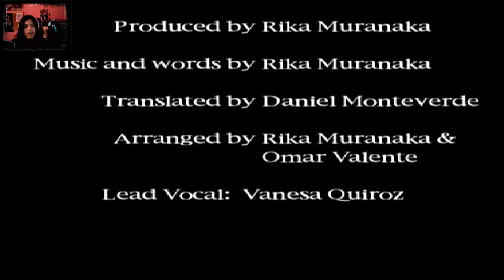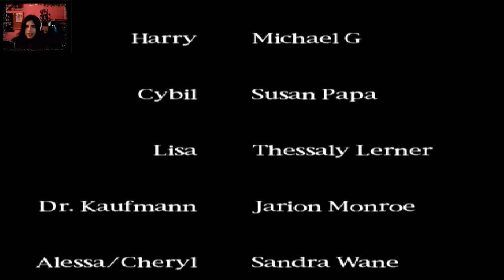Silent Hill 1 -Cap 11- Final!!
Espero que el gameplay no les haya aburrido demasiado ^^
Y como en el Resident Evil 1,comenten si quieren que gameplay quieren que haga diario,si el Silent Hill 2,o el Resident Evil 2(Es que me quiero terminar estas sagas =P)!